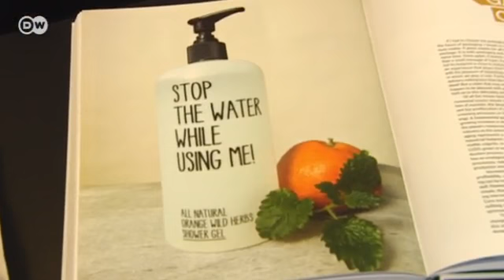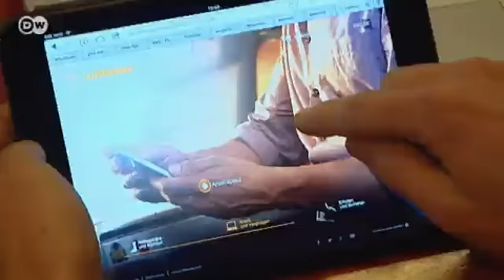Nuevos horizontes publicitarios: de publicistas a productores | Hecho en Alemania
Los presupuestos publicitarios de las empresas están muy reñidos. Se recurre menos a la publicidad clásica y desciende los encargos para las agencias. Por eso algunos publicistas decidieron convertirse ellos mismos en diseñadores de producto.